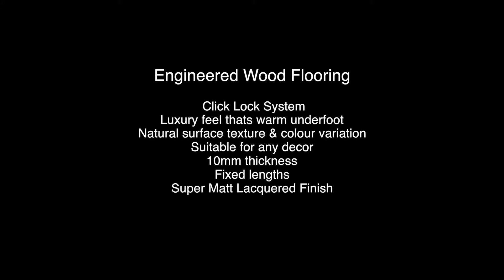Boston Oak Polar White 207mm